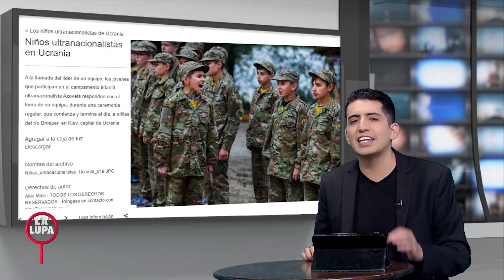FALSO: CNN no difundió tuit sobre entrenamiento de niños soldado en Ucrania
De hecho la imagen que utilizan para difundir la información circula desde 2018 y pertenece al periódico The Time, que en esa oportunidad retrató a niños ucranianos aprendiendo instrucción militar en un campamento.